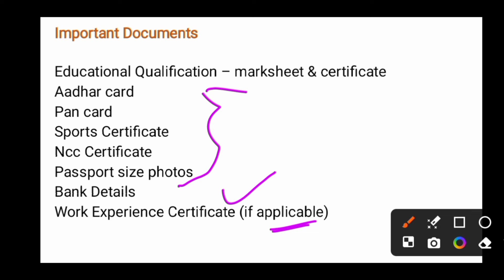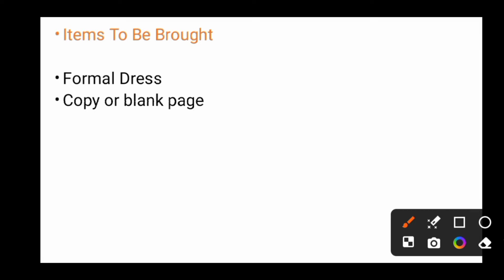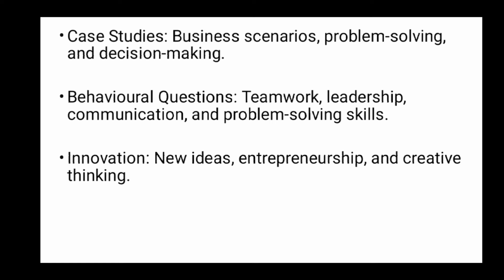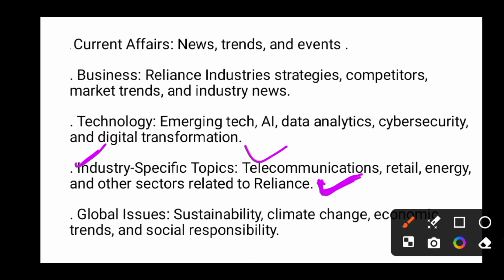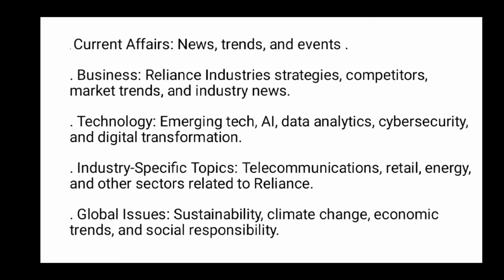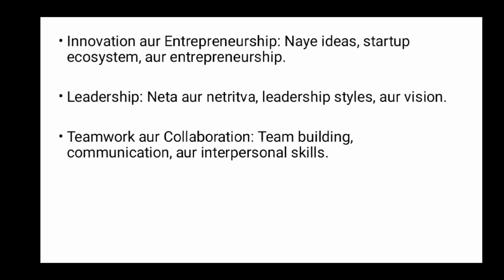reliance gcs group discussion | reliance gcs gd topics | reliance gcs recruitment 2024